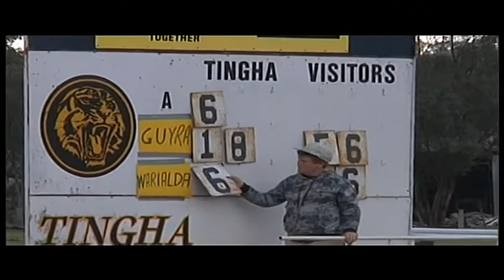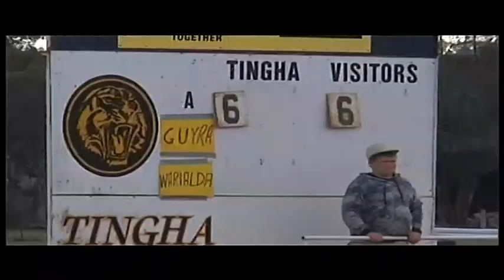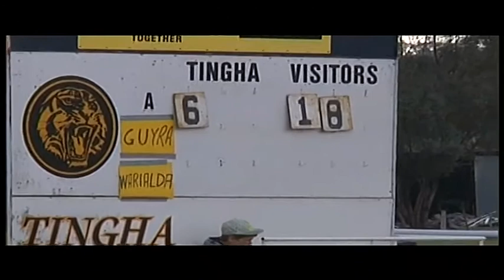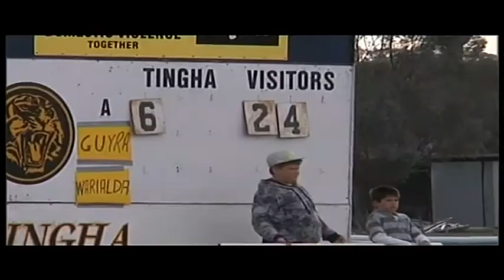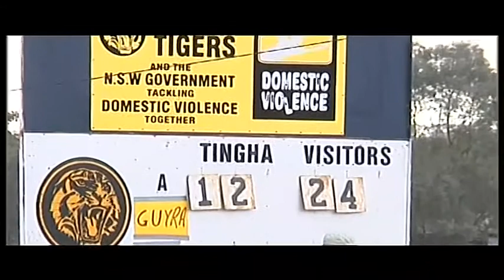Tingha Tigers V Moree Boomerangs: 2010 A-Grade Semi Final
Tooheys Group 19 1st Division A Grade Semi Final
Tingha Tigers V Moree Boomerangs
Bob Ward Oval, Tingha Sport & Rec
28th September 2010